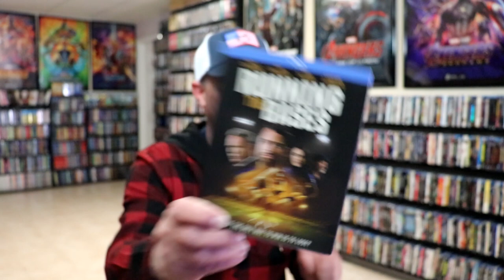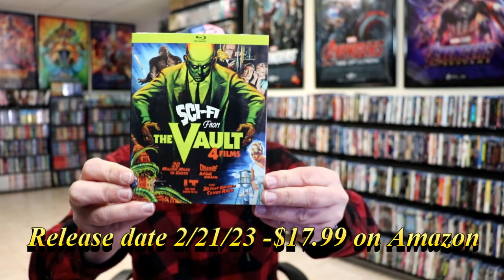Mill Creek Entertainment | Unboxing February 2023 Blu-ray Releases with 18 Titles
Check out the unboxing of the February 2023 Mill Creek Entertainment 5 Blu-ray releases with 18 titles!

► Thrillers from the Vault: 8 Classic Horror Films Blu-ray
► Sci-Fi from the Vault: 4 Classic Films Blu-ray
► Requiem for a Heavyweight
► Running the Bases (Blu-ray)
► Running the Bases (4K)
► Epic Showdowns - 4 Action Movies Blu-ray